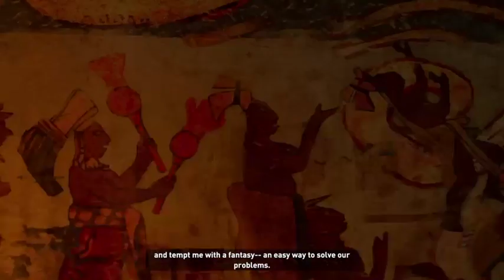Shadow of The Tomb Raider Walkthrough